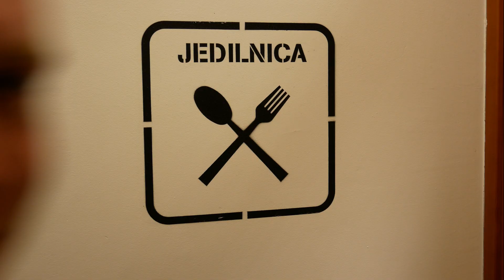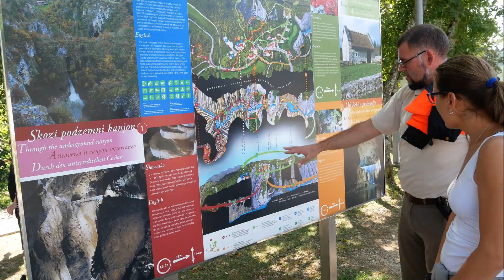Slovinsko 2019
Skupina našich studentů strávila spolu s Poláky týden na naší partnerské škole ve Slovinsku. Dovolte jim, aby se s Vámi podělili o své zážitky.
Pobyt byl součástí projektu Erasmus+: International cooperation for higher quality vocational education of forestry and agriculture